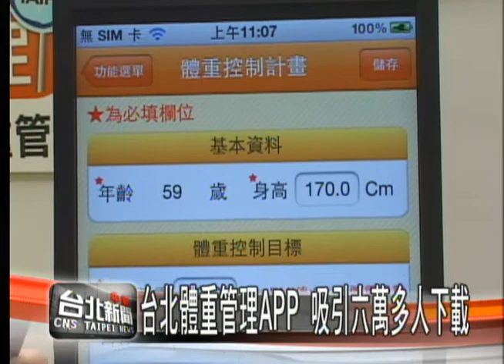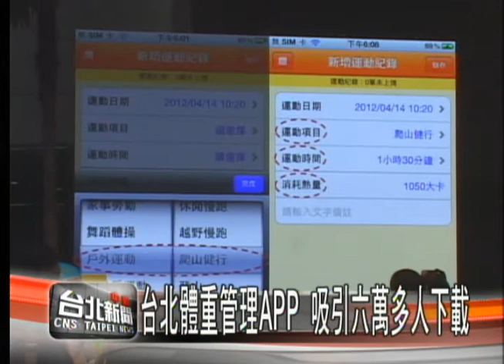台北體重管理APP 吸引六萬多人下載